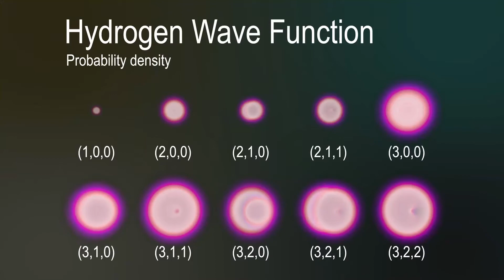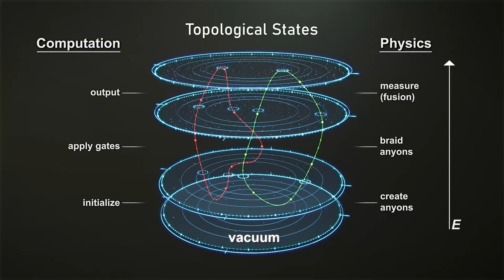Centre for Quantum Nanotechnology (QUANT) at MESA+ Institute | Science Animation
For the University of Twente we made a series of videos to present three of the MESA+ centres at their yearly MESA+ meeting in 2020. This one is about the Quantum Nanotechnology Twente (Quant).

CONTENT
00:00 Quantum Technology
00:55 The First Quantum Revolution
01:15 The Second Quantum Revolution
01:42 Research at QUANT